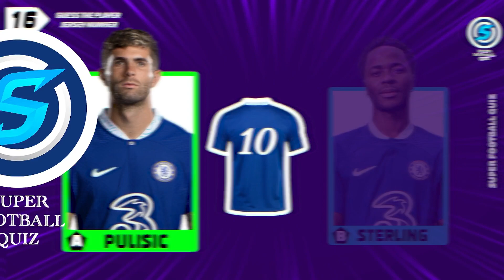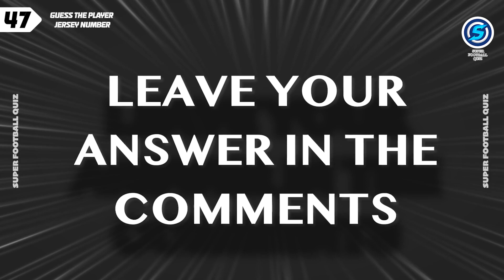GUESS THE PLAYER JERSEY NUMBER | FOOTBALL QUIZ 2023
Hello everyone😍
today we have a exciting challenge for you
and you have to guess the player jersey number
by this test, you will find out how much you are familiar
 with football stars✅

How many correct answers do you think you have?
Each correct answer has ten points 🏅

comment your score and don't forget to

🔸️Guess the Famous Footballer's Shirt Number
🔸️football quiz challenge
🔸️Guess the player's number
🔸️football quiz questions
🔸️Can you guess the footballer's shirt number?
🔸️football quiz
🔸️ quiz football 2022
🔸️Guess the soccer player jersey number
🔸️Guess footballer's shirt number
hello everyone!😍

Welcome to Super Football Quiz channel. 👋
We love Football, and here's the best channel for those who love football, channel and quiz.
Make sure you've subscribes  the channel, cause we're going to have so many Challenging
videos about players, national teams, football clubs ⚽️